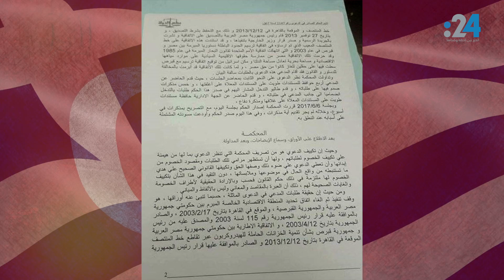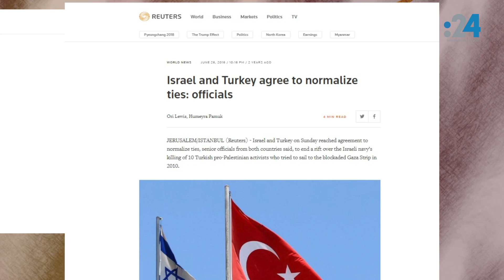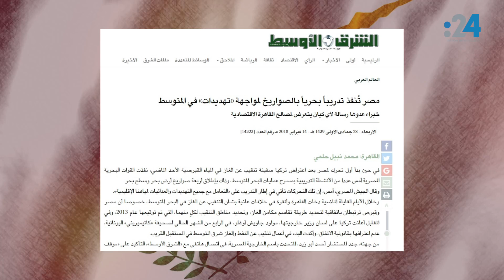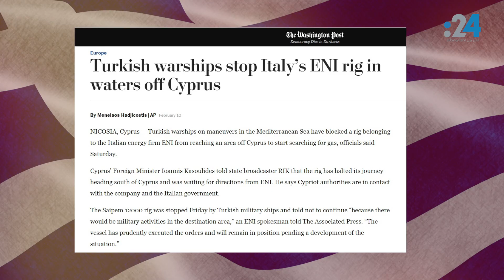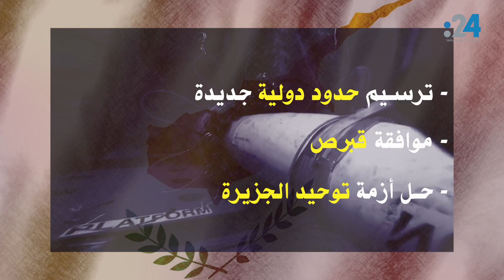هل ستصل الأطماع التركية في غاز المتوسط إلى التدخل العسكري؟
تصاعد الخلاف بين مصر وقبرص من جهة، وتركيا من جهة أخرى، على الغاز في البحر المتوسط، بعد اعتراض الأخيرة على حق مصر وقبرص في التنقيب عن الغاز ضمن مجالهما المائي الإقليمية!
فما الذي دفع تركيا إلى التصعيد والتدخل في اتفاق بين دولتين بعيدتين عن مياهها الإقليمية؟
وما هو أصل النزاع الذي امتد ليشمل دولاَ أخرى في شرق البحر الأبيض المتوسط؟